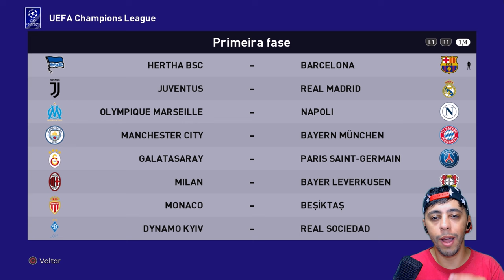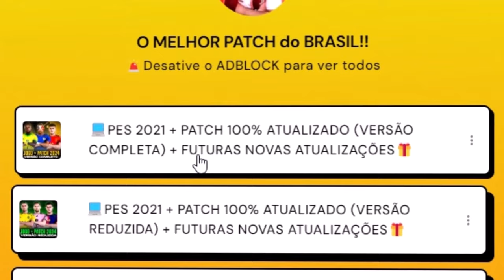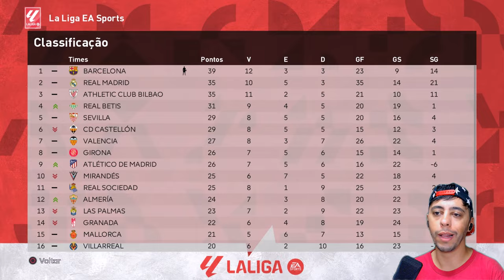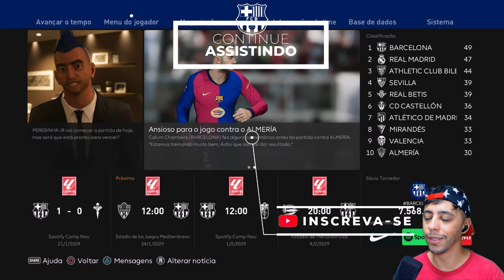PES 2021 com PATCH 100% ATUALIZADO - REAL MADRID QUER PEREBINHA!? Rumo ao Estrelato #54